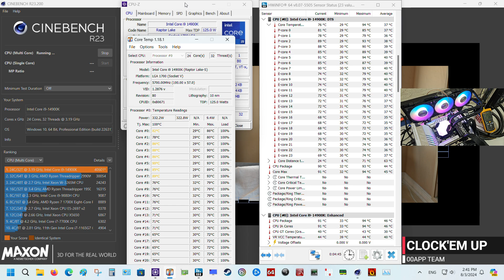Update เรื่องทิศทางการติดตั้ง Block ของ MONTECH HyperFlow ARGB 360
🔴Update เรื่องทิศทางการติดตั้ง Block ของ MONTECH HyperFlow ARGB 360 จากในรีวิวฉบับเต็ม มีเรื่องความผิดพลาดในการติดตั้ง Clip Lock ของ LGA-1700 ที่เราสอด Clip เข้าไปที่ตัว Block AIO ไม่สุด จึงทำให้ตำแหน่งของท่อสายยางไปติดกับแรม จนเป็นเหตุให้ต้องรีวิวโดยที่ต้องหันสายยางไปทิศตรงกันข้าม สรุปเมื่อสอด clip เข้าไปให้สุด ก็สามารถกลับทิศทาง Block ไปอีกด้าน โดยสายยางไม่ติดกับแรมที่ใส่บนบอร์ด ROG MAXIMUS Z790 APEX เราต้องขออภัยในความผิดพลาดทางเทคนิคครั้งนี้ด้วยครับ
:: Hardware Setup ::
- CPU : Intel Core i9-14900K SP 106 (Non-Delid ไม่ผ่ากระดอง)
- CPU Cooler : MONTECH HyperFlow ARGB 360
- Thermal Compound : คราม CALMNESS 22W/m.k (By PN)
- MOBO : ROG MAXIMUS Z790 APEX
- RAM : TT ToughRAM RC DDR5-5600 CL36 1.25V 32GB-KIT (Hynix M-DIE)
- VGA : AMD RADEON RX 7900 XT 20GB GDDR6 Ref. Card
- M.2 : T-FORCE CARDEA Z44L PCIe4.0 x4 NVMe SSD 1TB (OS)
- M.2 : Patriot P400 PCIe4.0 x4 NVMe SSD 512GB (Game Drive)
- PSU : TT ToughPower GF3 850Watt 80PLUS GOLD
- OS : Windows 11 ProLast Update
Special Thanks
- MONTECH
- Ascenti Resources Co., Ltd | ARC
Power By 00APP TEAM